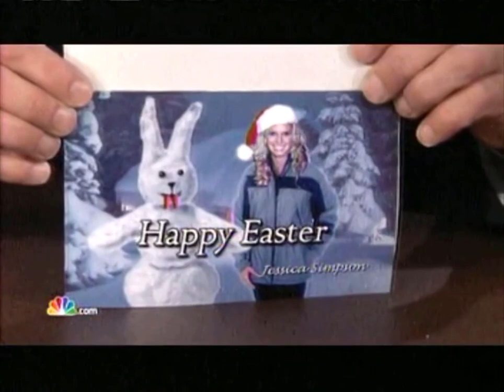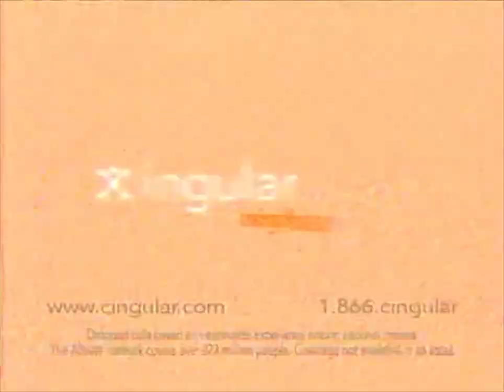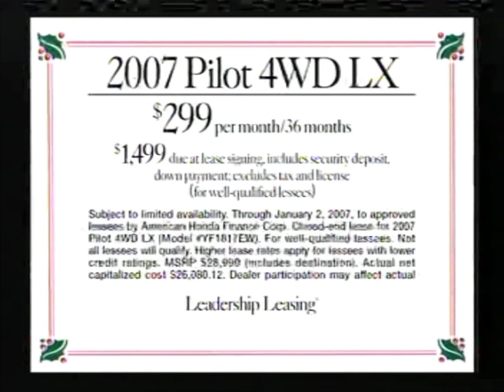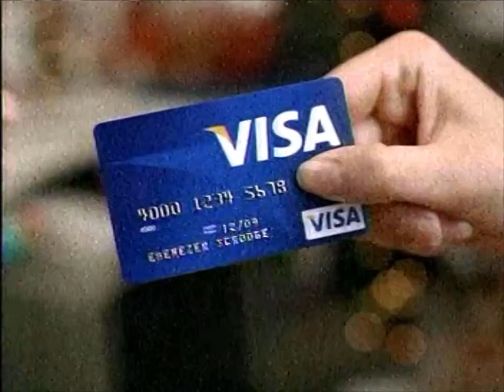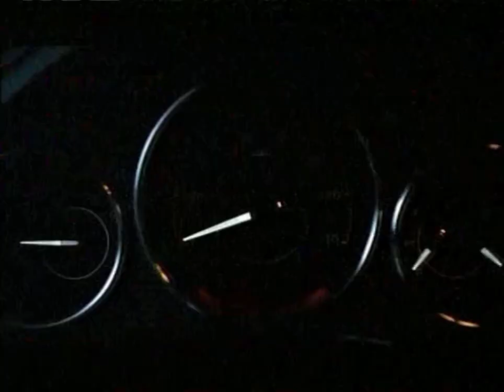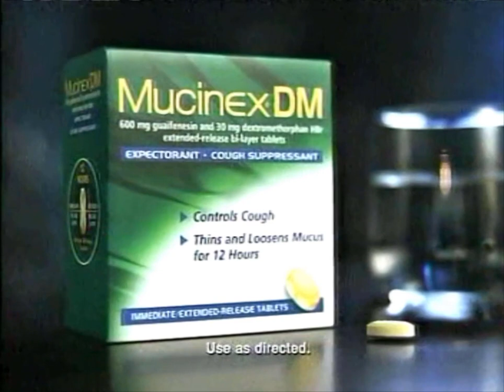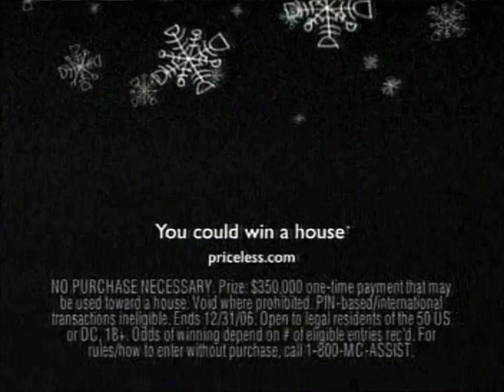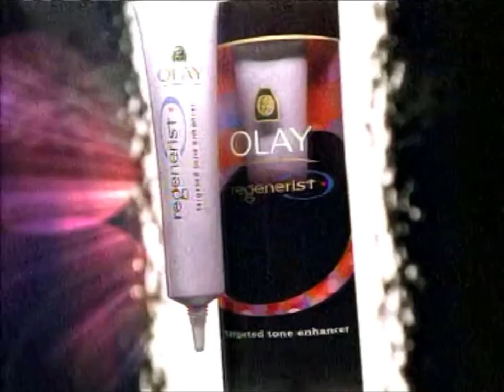Half Hour of 2006 TV Commercials - 2000s Commercial Compilation #17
Half hour of television commercials aired 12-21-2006 on NBC WKYC channel 3 Cleveland during The Office, My Name Is Earl and Scrubs.

Contains:
1) Cingular - A Christmas Story
2) Night at the Museum TV spot - Starring Ben Stiller, Robin Williams
3) Nintendo Wii
4) My Name is Earl, The Office, Scrubs, 30 Rock promo
5) Jeep Compass
6) Friday Night Lights promo
7) Channel 3 i-alert Weather
8) Chanel No 5 with Nicole Kidman
10) The Good Shepherd TV spot - Starring Matt Damon, Robert DeNiro, Angelina Jolie, Alec Baldwin
11) Victoria's Secret fragrance
12) Alltel Wireless
13) Cingular Samsung Blackjack
14) My Name is Earl, The Office, Scrubs, 30 Rock promo
15) Tonight Show with Jay Leno, Late Night with Conan O'Brien promo
16) McDonald's
17) Channel 3 News promo
18) Victoria's Secret - with Heidi Klum
19) Radio Shack - Sirius Radio Reciever
20) The Pursuit of Happyness TV Spot - Starring Will Smith
21) Scrubs promo
22) Identity Promo
23) Deal or No Deal promo
24) Target
25) American Express - with Ellen Degeneres
26) Kohl's
27) Cingular
28) The Apprentice Los Angeles - with Donald Trump & Ivanka Trump
30) American Pie The Naked Mile DVD
31) Chex Party Mix
32) Estee Lauder
33) Identity promo
34) Honda trucks
35) Bob Evan's
36) Ford Fusion
37) Visa
38) Applebee's
39) Kay Jewelers
40) Black & Decker powered scissors
41) Old Navy
42) Grease - You're the One That I Want promo
43) T-Mobile
44) Kohl's
45) Red Lobster
46) Claritin-D
47) American Express - with Ellen Degeneres
48) Macy's
49) Pillsbury Crescent Rolls
50) Little Miss Sunshine TV Spot - Steve Carell
51) Saturn Aura
52) NFL
53) New Years Eve with Carson Daly promo
54) Charter One
55) Mercury Milan & Mariner
56) L'Oreal
57) Deal or No Deal promo
58) Mucinex DM
59) Kohl's
60) Identity promo
61) Ford Focus
62) Channel 3 News
63) Marshall's
64) Chevy
65) MasterCard Priceless
66) Lotrimin Ultra
67) Duracell
68) Target
69) Pizza Hut
70) Fabreze
71) The Good Shepherd TV spot
72) Centrum
73) Olay Regenerist
74) Identity promo
75) My Name is Earl, The Office, Scrubs, 30 Rock promo
76) News Channel 3 promo